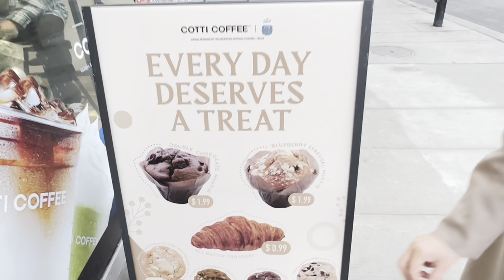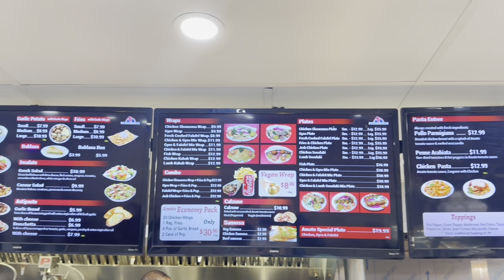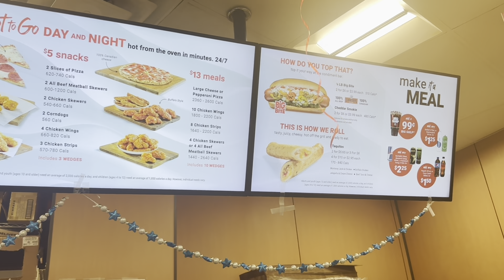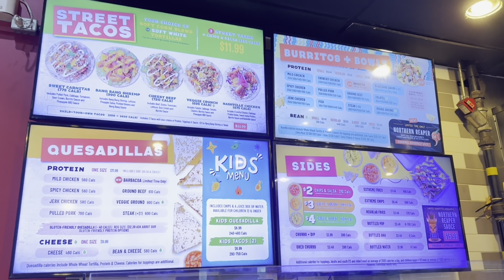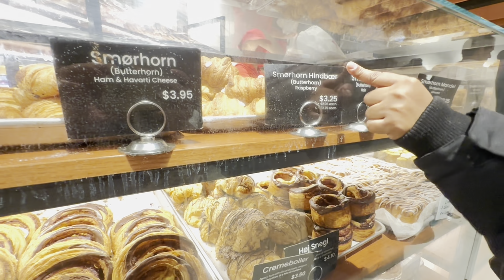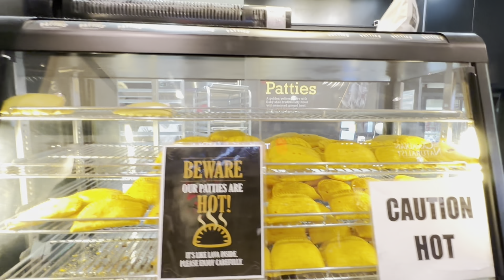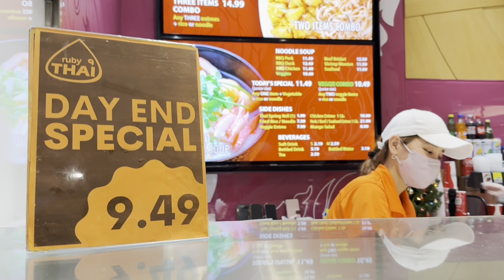Toronto Canada Street Food Challenge | Girls vs Boys | $10 Challenge in 15 mins | Indians in Canada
Aaj karne dhamaal pohuch chuke hai hum Toronto Downtown. Toh aaiye dekhte kaun jeetega ye jung | LADKI ya LADKE